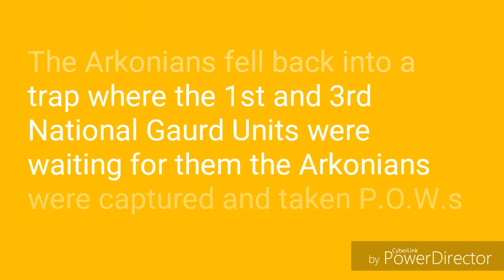Battle of Gower